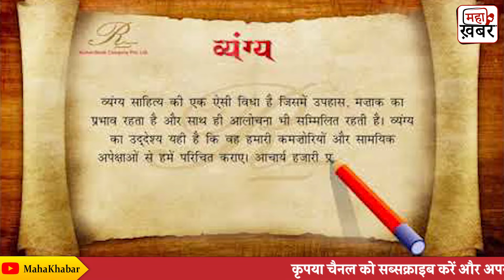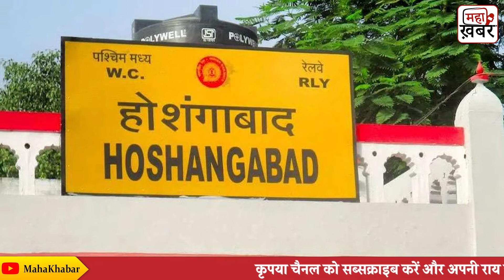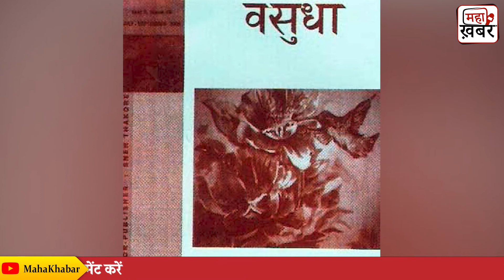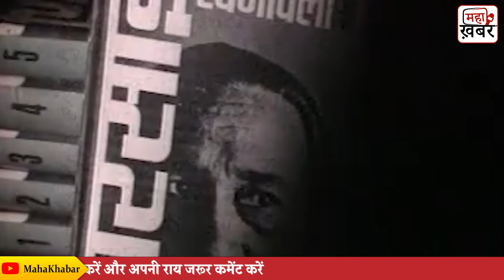Harishankar Parsayi व्यंग के पितामह Hari Shankar Parsai | Writer | Hindi Sahitha | Vyangkar | Vyang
Harishankar Parsayi व्यंग के पितामह | Hari Shankar Parsai | Writer & Satirist | Harishankar Parsai Story | Hindi Sahitya | Sahitya